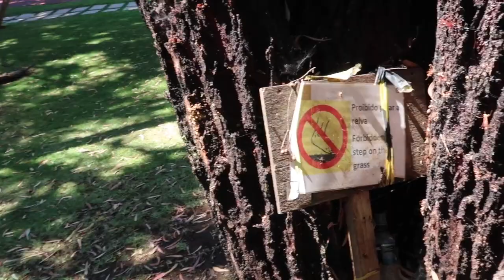MARCOS SE PIERDE EN EL HOTEL Y PASA MUCHO MIEDO **Broma Extrema**